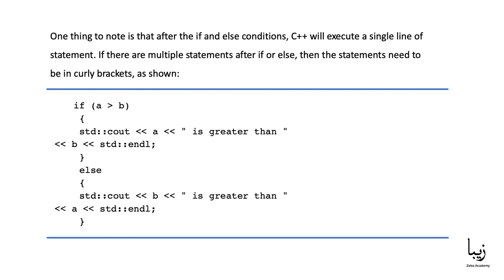Statements in C++ Programming Language - Free Course for Beginners - Part 5